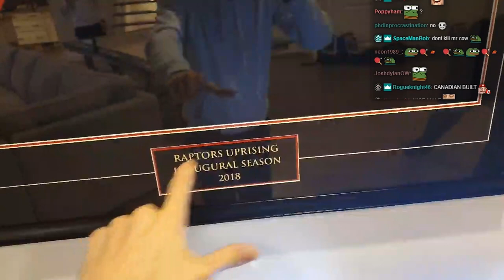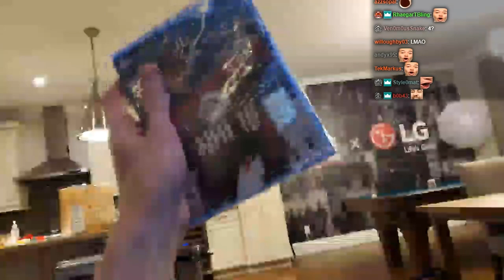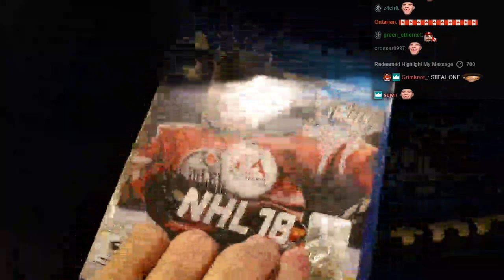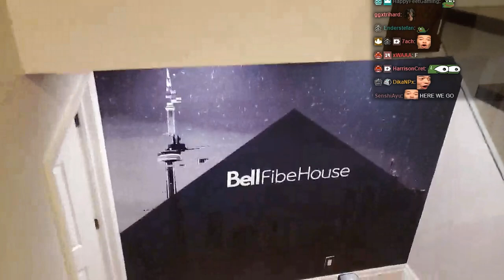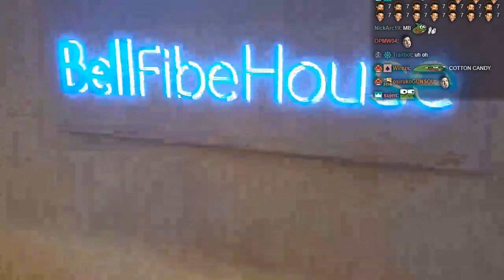IRL - HOUSE TOUR AT BELL HOUSE WITH TEAM CANADA | xQcOW